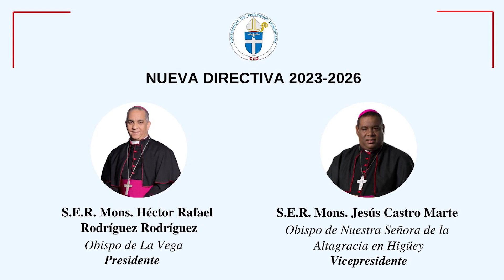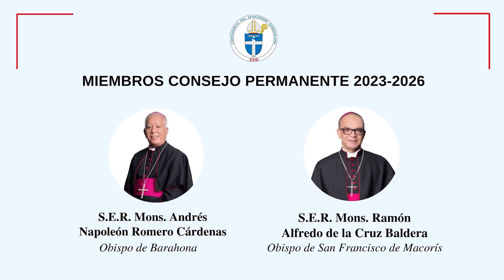Cápsula #5 61ª Asamblea Plenaria Obispos Conferencia del Episcopado Dominicano · Cobertura especial